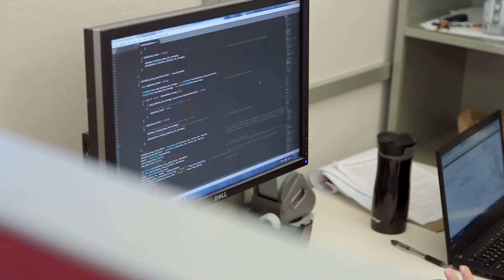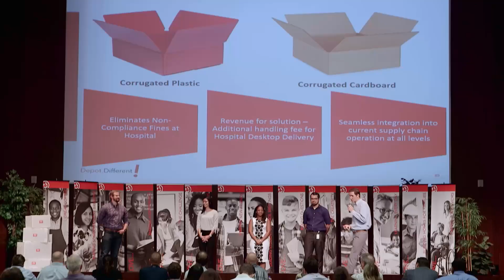The Office Depot Internship Program - What it's like to intern at Office Depot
Ever wondered what it is like to intern at a Fortune 500 company? Take a sneak peek into LifeAtDepot and our one-of-a-kind summer internship program with opportunities in marketing, supply chain, merchandising, IT and much more. Our interns have the opportunity to grow and learn through cross-functional projects, community service, networking events, exposure to real-life functional work, and once-in-a-lifetime opportunities to meet our executives and influential associates. Don't take our word for it: click play and see it for yourself!